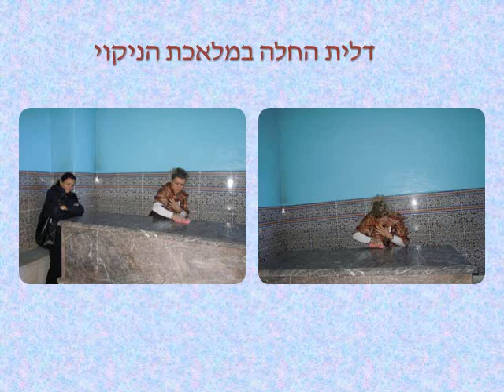ציון הקבר של רבי דוד בן ימין זצל הקבור בבני מלל במרוקו מתחם הקבר שופץ על ידי מר ניסים ממן יוהנסבורג